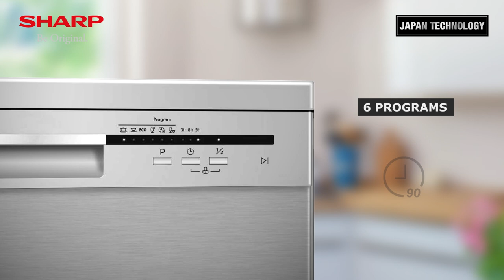SHARP Dishwasher QW-MB612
Making your utensils cleaning chore effortless and hygienic with SHARP Dish Washer QW MB612.